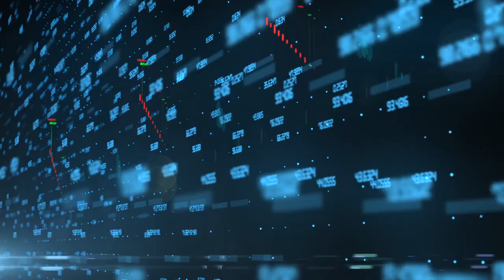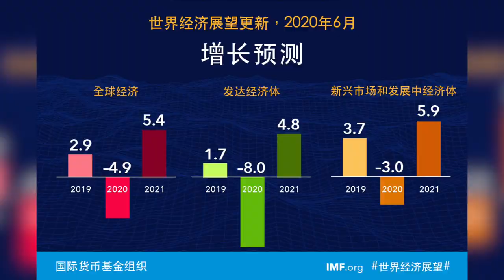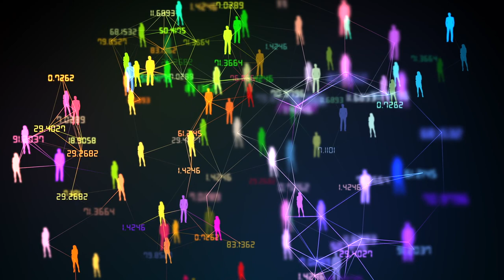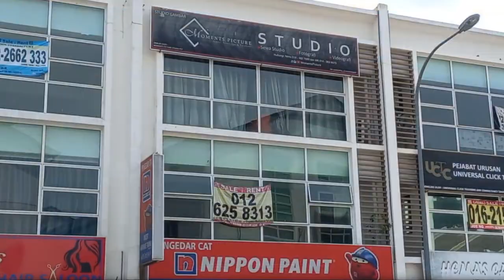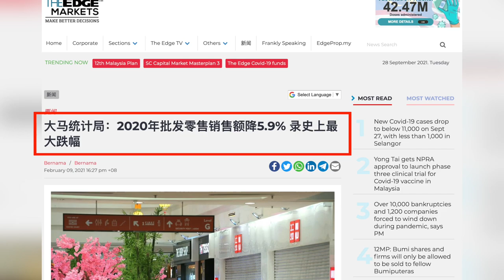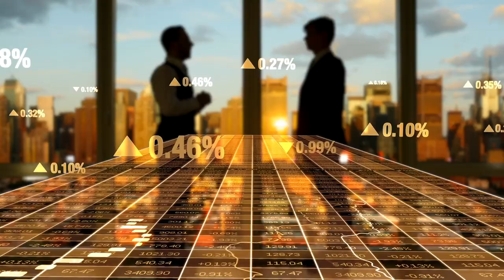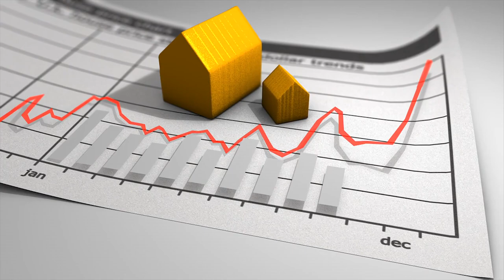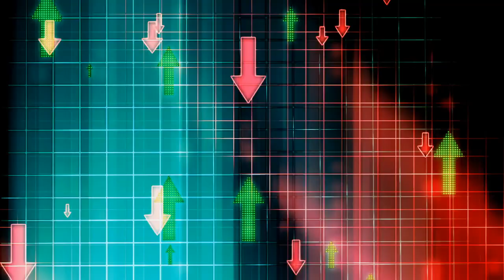【疫情下的马来西亚】纵观历史和趋势，我们将迎接怎样的改变？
身处新冠肺炎疫情爆发危机和日常生活被打破的状态之中，我们渴望正常生活的宁静。但是我们真的能够界定何为生活之“常态”吗？但纵观历史，人类无论遭受什么自然大灾难如海啸、地震、黑死病等，我们依然继续前进。这不仅是人类，也是所有生命的永恒准则，正如法国哲学家亨利·柏格森（Henry Bergson）在20世纪初对世界的思考一样。柏格森将赋予所有生命以活力，推动开放性未来的神秘力量，称之为生命冲力（élan vital）。事实上，这种冲力就是生命本身。柏格森说，生命“自其起源而始，一直延续不断，这同一原始生命冲力最后演化出不同的生命路线”。

无论是什么样，也无论我们如何称呼，我们人类永恒的常态似乎就是：我们人类生命的顽强意志。

联络讯息
微信Wechat: YMGQIN